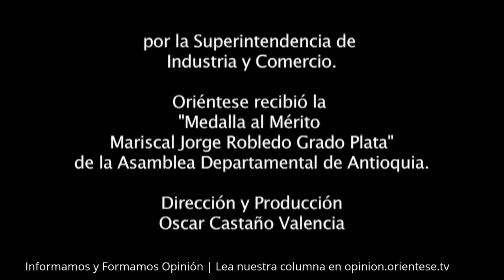Oriéntese TV | Aguadas | T9P7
Aguadas, la tierra del sombrero, el pasillo y el pionono, la ciudad de las brumas, recibió buenas noticias del Gobernador de Cadas que desplazó todo su despacho para darle buenas noticias a los habitantes de este municipio del norte de Caldas.

Dirección: OSCAR CASTAÑO VALENCIA
Cámara: DANIELA CASTAÑO
Asistente de Cámara:
Edición: OSCAR CASTAÑO VALENCIA
Fecha de Emisión: Sábado, 14 de febrero de 2014